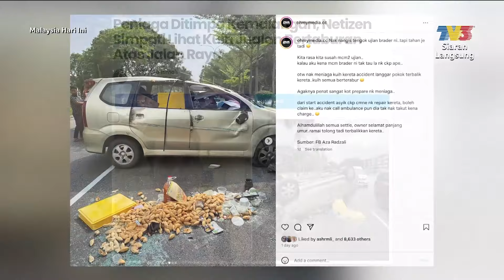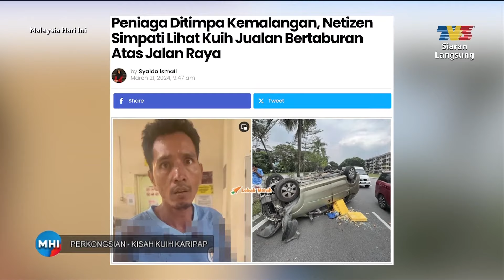[CLIP] MHI (22 Mac 2024): Kisah Karipap | Tonton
Topik:  Kisah Karipap